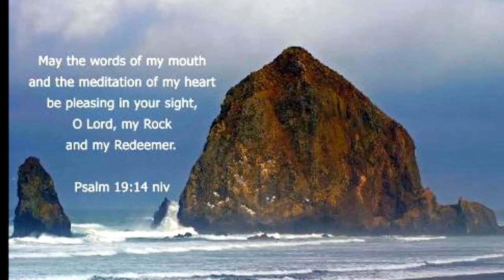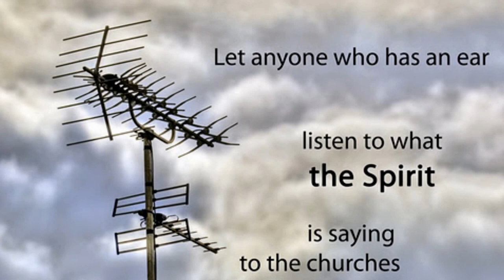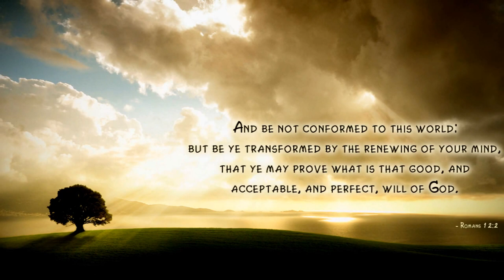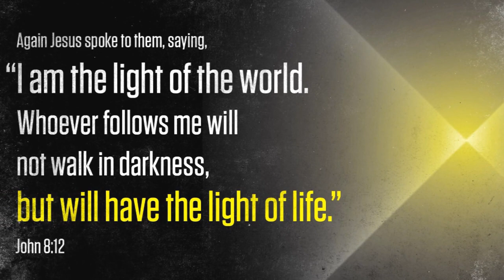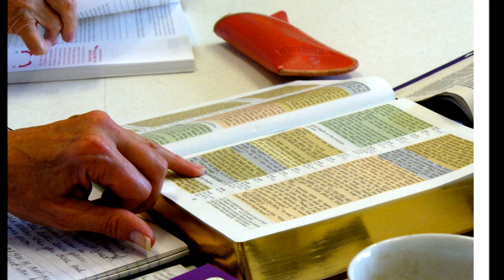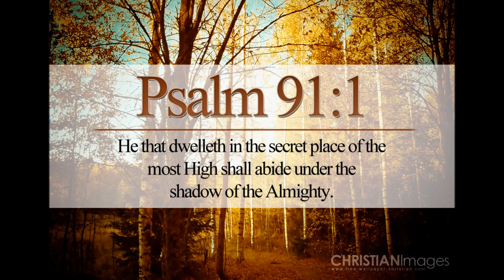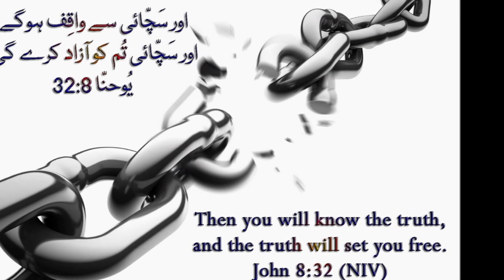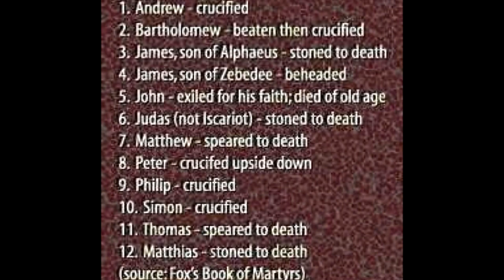Tamil Christian Message English Translation - Holy Bible Seminar Part 2 of 15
Tamil Christian Message English Translation - Sound Doctrine Bro. R. Stanley -- Holy Bible Seminar Part 2 of 15